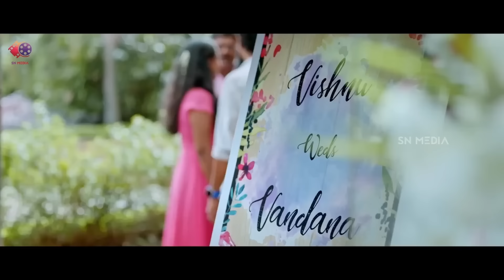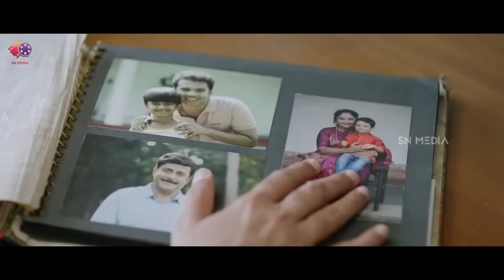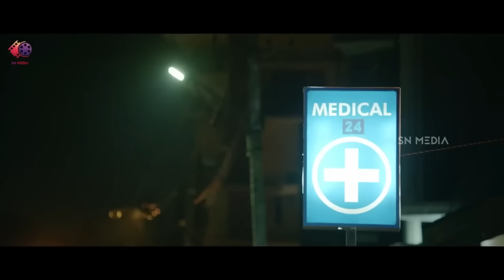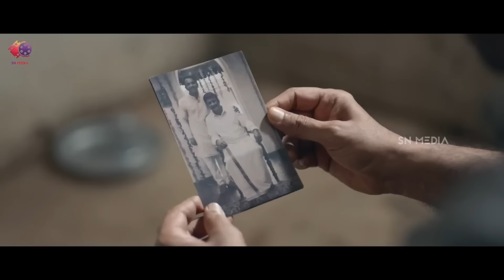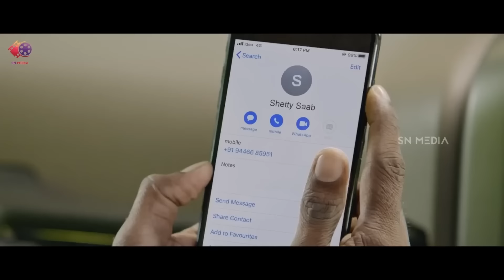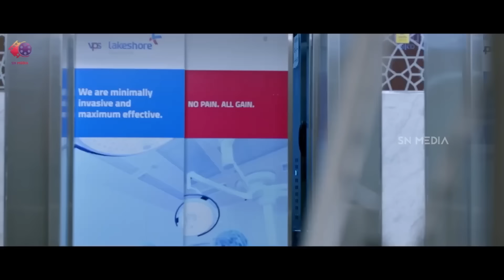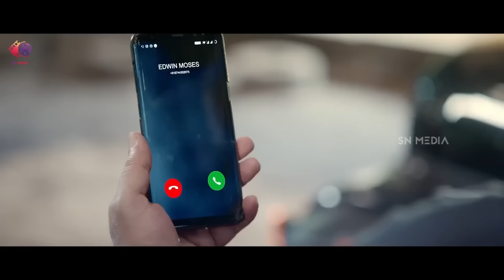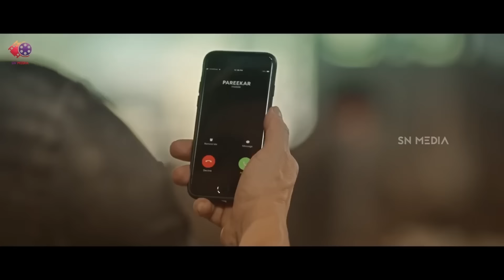Big Brother | New 2024 Released South Action Movie in Hindi Dubbed | Mohanlal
Upon being released from prison, Sachi demands to lead a tranquil life with his family. However, fate has other plans for the ex-convict when he encounters a dangerous drug lord.
Writing Credits: Siddique
Cast: Mohanlal, Arbaaz Khan, Mirnaa, Anoop Menon, Chetan Hansraj, Vishnu Unnikrishnan, Siddique, Asif Basra, John Vijay, Shaju K.S., Devan, Irshad, Abu Salim, Sarjano Khalid, Tini Tom, Janardanan, Joy Badlani, Honey Rose, Appa Haja, Majeed, Ahran Chaudhary, Dinesh Panicker, Adhish Praveen, Jubil Rajan P. Dev, Vinni Mobstaz, Gaadha, Sudhi Kollam, Nirmal Palazhi, Nadiya Kalhara, Niranjan, Joby A.S., Ajas, Akhill Menon, Rithik Kichu, Anoop, Deepthi, Anjali Krishna, Mizwar Poovath, Ambujam Mohan, Kiran, Ajex, Sudhir, George Patty, York Bino, Jesna, Anamika, Nahan, Shambu Malayankeezhu, Sharath, Binu Adoor, Adheela, Pradeep, Lidiya Sebastin, Maya, Sudheer Khan, Hyden Henry, Deva Narayanan
Produced by: Jenso Jose, Philipose K. Joseph, Manu Maliackal, Vaisakha Rajan, Siddique
Cinematography by: Jithu Damodar Palakkad
Editing by: K.R. Gaurishankar, Gowrishankar K R
Production Design by: Joseph Nellickal
Art Direction by: Shajie Naduvil
Costume Design by: Niveditha Balaiah Raghu
Makeup Department: P.N. Mani
Production Management: Noble Jacob, Mani Suchithra, Shihab Vennala
Second Unit Director or Assistant Director: R Diljith, Sharath S Parayil, P.A. Shamsudheen
Art Department: Ouseph John
Sound Department: Rajesh P.M., Sharonjmanohar, Karthick Suresh, Joseph Thomas, Aravind Vijayakumar
Visual Effects by: E S Rahul, Sunu Rajan
Stunts: Stunt Silva, Supreme Sundar
Camera and Electrical Department: Albin Antu, Lebison Gopi
Costume and Wardrobe Department: Velayudhan Keezhillam
Editorial Department: Sony Varghese Joseph, Antony Nikhil Varghese
Music Department: Rafeeq Ahammed, Bindu Anirudhan, Anand Bhaskar, Deepak Dev, Gowry Lekshmi, M.G. Sreekumar, Urmila Sutar, Amit Trivedi, Santhosh Varma
Additional Crew: Dinesh, Akhil S. Kiran, Collins Leophil, Brinda Master, Vivek Ranjit, Vijeesh Ravi, Sarathvinu, Pandian M. Shanmuga, Prasanna Sujit, Tinson Thomas, Vinayakkini
Country: India
Language: Hindi